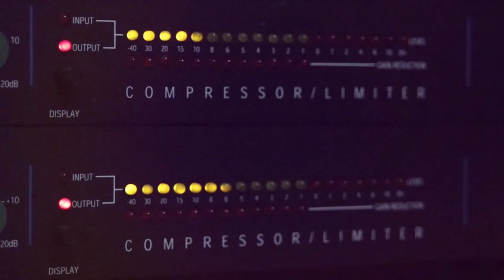الفنانان مؤيد البوريني وقاسم النجار مرعية البنت مرعية 2019 من حفلة سنجل مع تسجيلات حرزالله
دحيه سالم
  دحيه ايمن
 دحيه معين
 دحيه الزعبور
  دحيه عماد
  دحيه يا
  دحيه يوسف
  دحيه ابو
  دحيه بدويه